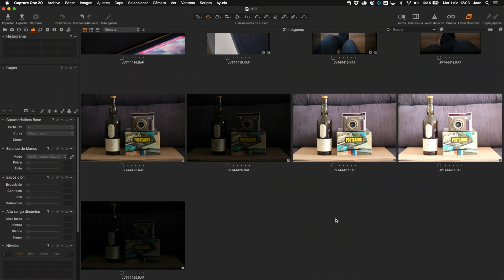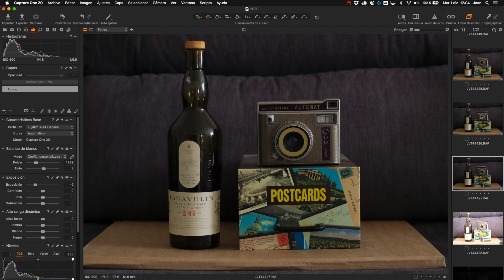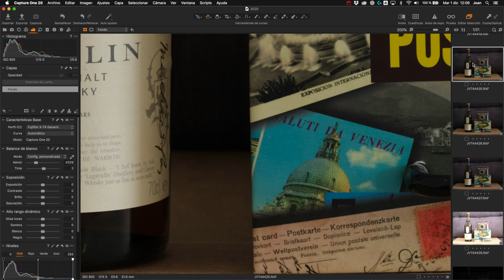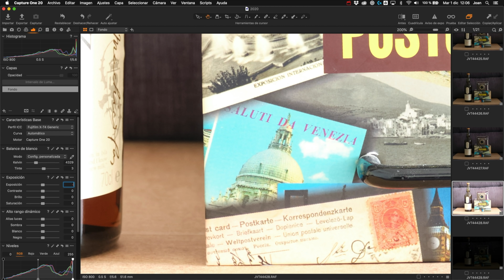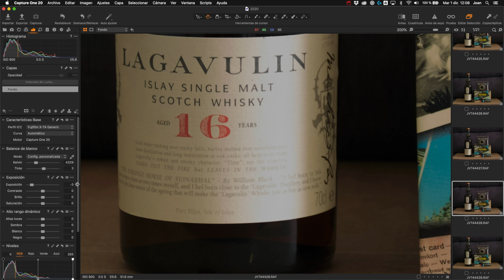DERECHEAR el HISTOGRAMA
👉 Todos los cursos tienen soporte personalizado.
👉 Hay diferentes niveles y temáticas.
👉 El acceso y los materiales descargables son para siempre.